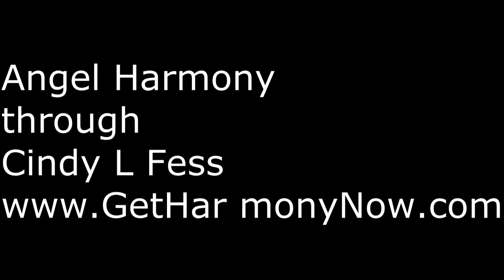Angel Harmony #5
A beautiful meditation with Angel Harmony ...enjoy.!